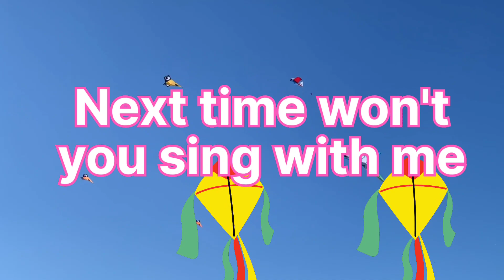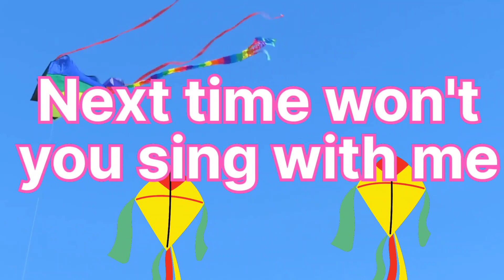Kite flying abc song || abcd song || nursery rhymes || Alphabet song || sunstarkids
Kite flying abc song|| Phonic song || Alphabet song

Alphabet song nursery rhymes|| abc song||ABCDEFGHIJKLMNOPQRSTUVWXYZ

Learn MNOPQRS || How to learn Alphabets || ABCDEFG Phonic sound sunstarkids learnalphabets kids @CyberVillageSolution

Learn GHIJKL|How to learn Alphabets| Phonic sound | kids learning

ABCDEF || Fun learning videos for kids

Learn A B C WITH PICTURE || ABC सीखें पिक्चर्स के साथ abcalphabet abclearningenglish abclearning  abcdsong abcsong ‎

learning videos
learning videos for kids
fun learning videos for kids
teach kids
Best learning for kids
teach toddlers

abc
abc song
abcd
abcd song
how to learn abcd in 5 minutes

A for apple, b for bat, |abcd| |abc song|

How to learn abc song in 5 minutes
English में मैच
matching the following Worksheets
matching the following
a for apple b for bat c for cake abc song

c for cup
d for duck
e for exercise

H for hockey
L for lotus